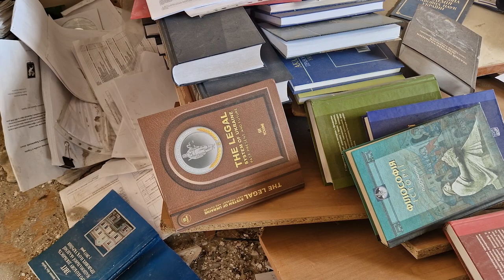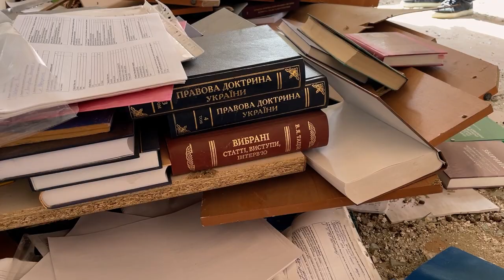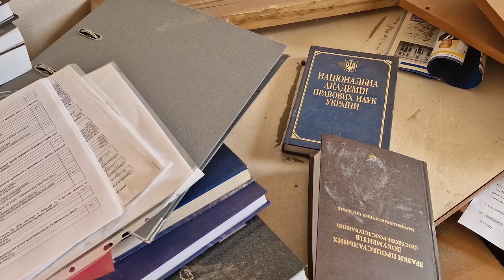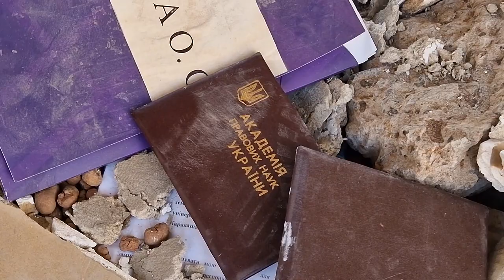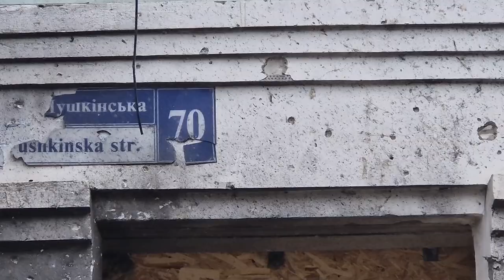Науковці розорять російську федерацію.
Харківська ініціатива РОЗОРИМОРАШУ. Інформаційний центр Майдан Моніторинг розпочинає серію фільмів, які інформуватимуть вітчизняну і зарубіжну громадськість про судові процеси над рф і її очільниками у сенсі відшкодування матеріальної і моральної шкоди державою-агресоркою.

Керівник «Приватного Палацу Правосуддя» Анатолій Тарасенко дає роз’яснення Голові правління Інформаційного центру МАЙДАН МОНІТОРИНГ Наталії Зубар щодо одного із перших позовів у державі, який обумовлений ракетною атакою на ключову наукову установу України - Національну академію правових наук та її головний офіс у місті Харкові

Відеографи: Євген Титаренко, Наталія Зубар.

Харків, 4 квітня 2024 року, вулиця Григорія Сковороди, 70.

Як ви можете підтримати наші проєкти?